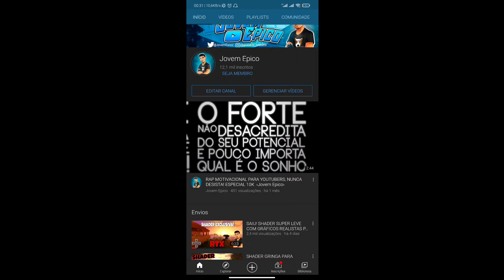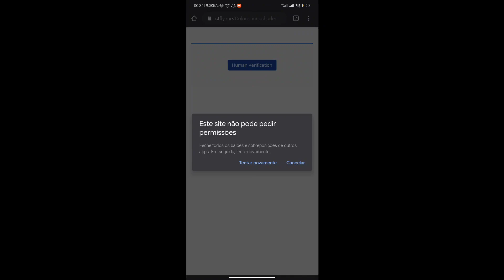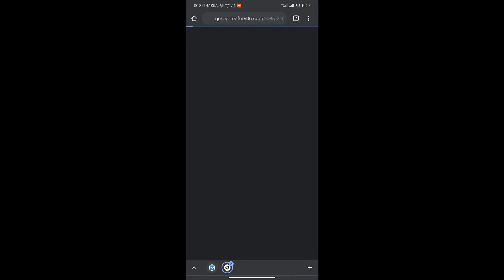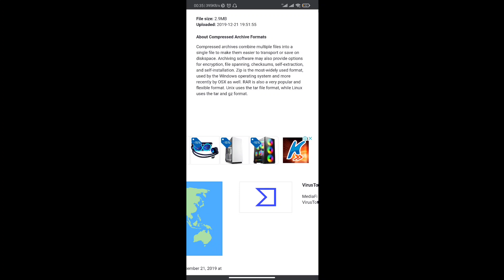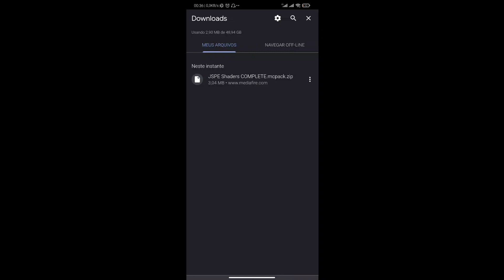TUTORIAL: COMO OBTER SEM ERRO OS LINKS DO MEU CANAL!